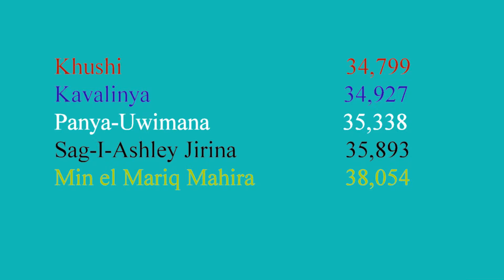Afghanen A Klasse 480mTeven FINALE A